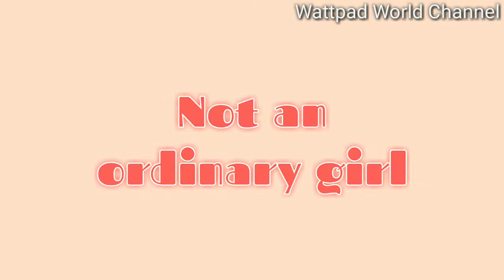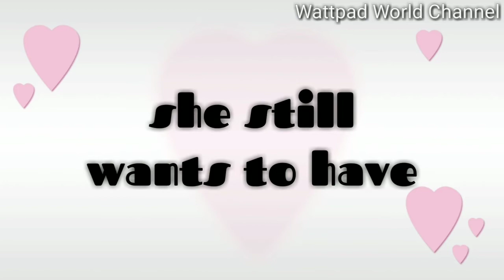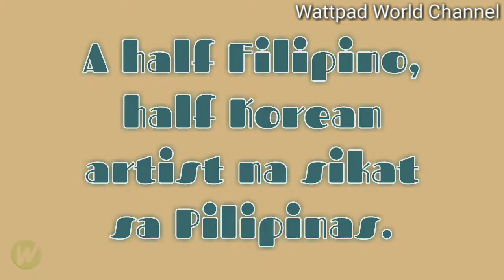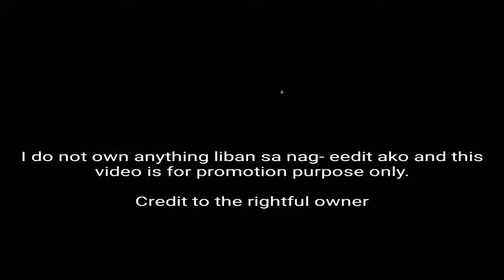Wattpad || Mr. Celebrity Meets Nobody written by La_Diyosa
Introdrucing “Mr. Celebrity Meets Nobody” written by La_Diyosa

Description:
Gwapo, mayaman, sikat. Yan si Kendrix Dale Lee. A half Filipino, half Korean artist na sikat sa Pilipinas. Lalakeng ubod ng yabang at kaartehan sa katawan. Ako naman si Athena Gabrielle Salvador.  Not an ordinary girl with a big dream. Not ordinary girl kasi mayaman at maimpluwensyang tao ang family ko. Pero kahit ganon, I still want to have a simple, happy and ordinary life na ako ang nasusunod. At sa hindi inaasang pag kakataon pinagtagpo ang mga landas namin ni  Kendrix. At sa kasamaang palad ang pinangarap kong tahimik na buhay biglang nagbago ng nakilala ko si Kendrix, ang asungot ng buhay ko.

Portrayed by
Kim myungsoo as Dwayne Matthew Mendoza
Lin yi as Calyx Vixon Lopez
Cha Eun woo as Kendrix Dale Lee
And Loona Hee jin as Athena Gabrielle Salvador

For the complete list of story kindly visit Ms_ADePaz or Wattpad World Channel's list name “Wattpad presents”

Halina't ating tuklasin ang mga natatagong kwento sa wattpad!

Video edited by Ms_ADePaz